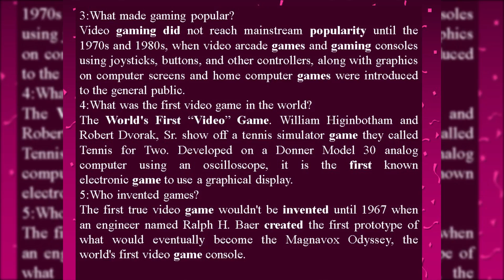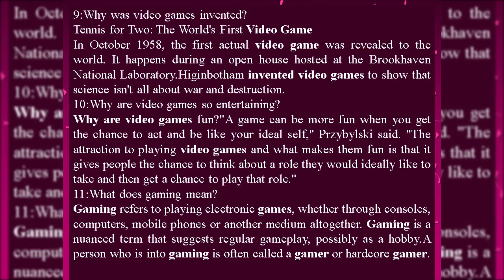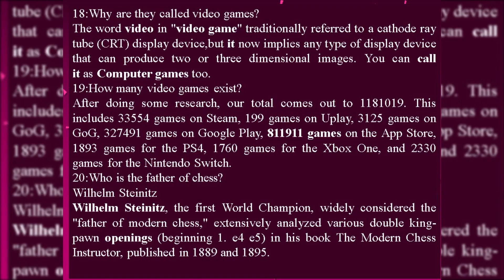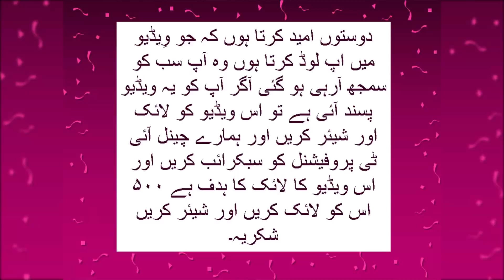history of Games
Friends, I hope you all understand the video I am uploading.
web sites development.
graphic development
software development
intro video
outro video
others